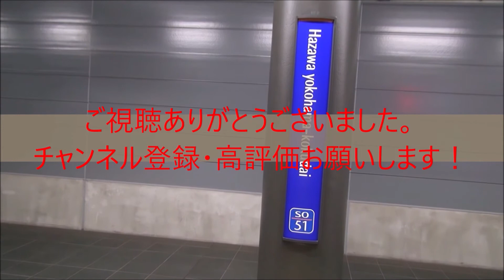りんかい線70-000形Z7編成 赤羽駅発車③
赤羽駅にて
87運用　各駅停車新木場行き